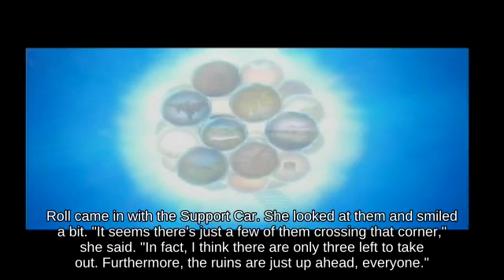Invincibility Frame Captain Falcon near Smashville attacks with Wario Bike wheels - Brawl